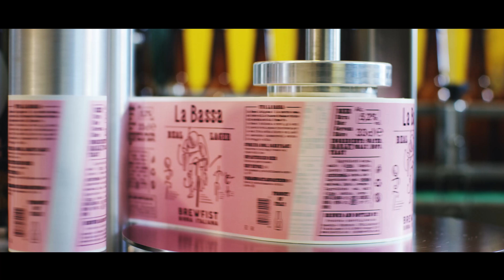BREWFIST PROMO2017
Il nuovo promo di Brewfist Italian Ales.
Dal 2010, vera birra artigianale da Codogno (LO)